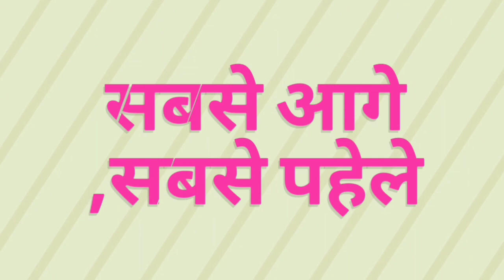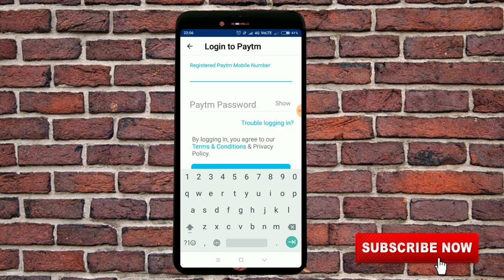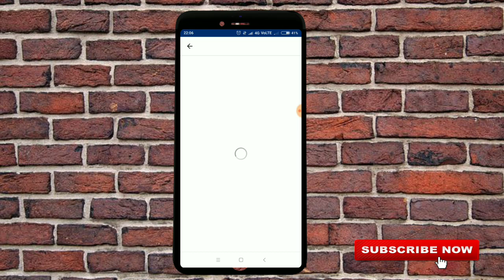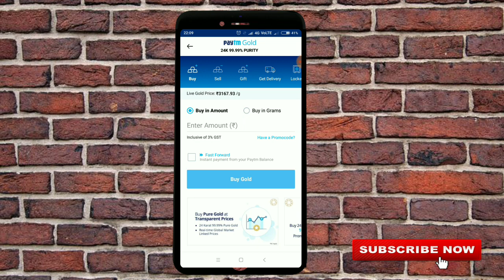Paytm login without otp,paytm otp problem kaise solve kare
Kaisa laga comment kar k batao and ek like kar do .

Paytm login without otp unlimited tricks added

(JAI HIND)🇮🇳🇮🇳🇮🇳

🙏Thank you🙏 .(DIGITECH) sabse age,sabse pahele)